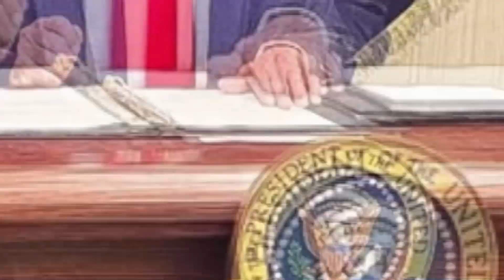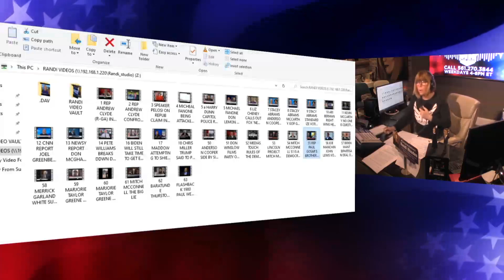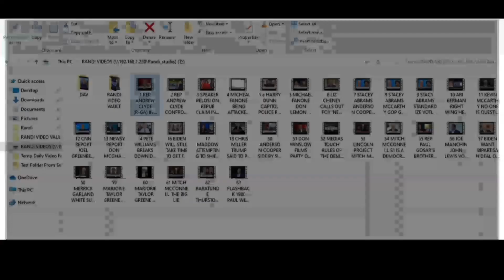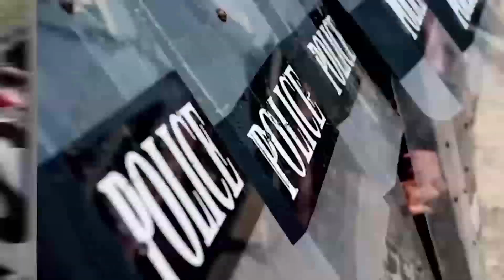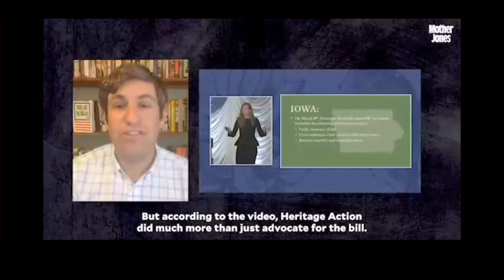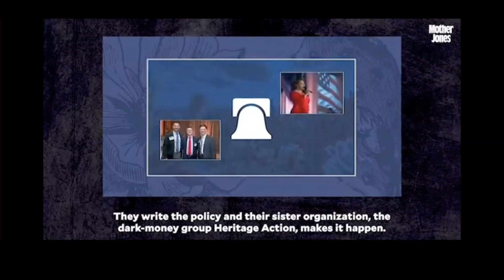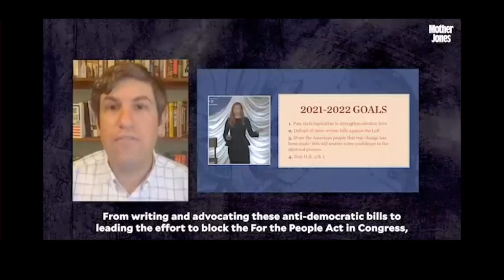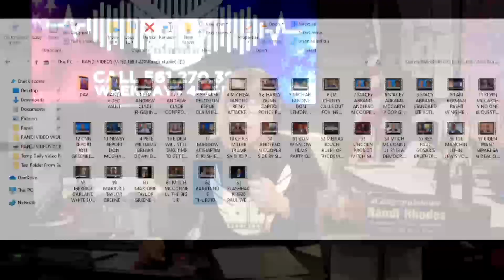FRIDAY FREE FULL SHOW 5-14-21 - SUBSCRIBE YA BASTIDS!